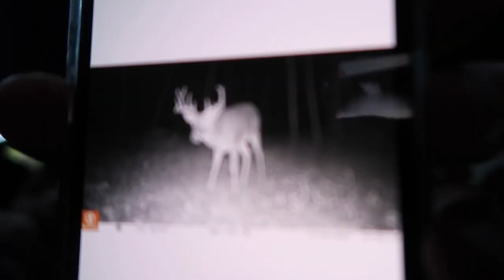College baseball hunter | FIRST EVER BUCK WITH BOW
Georgia Gwinnett baseball players